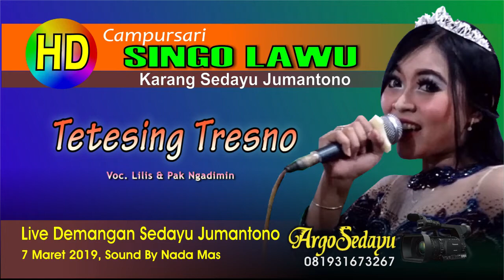TETESING TRESNO (HD) Campursari Singo Lawu Cokek Mania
Dokumen Argosedayu Video Shooting HD quality. Campursari Singo Lawu Karang Sedayu Jumantono pimpinan Mas Suhir. Rekaman live dari desa Demangan Sedayu, didukung Nada Mas Sound system Jatisari. Gending Campursari Cokek Sragenan Tetesing Tresno dinyanyikan oleh Lilis & P Ngadimin.